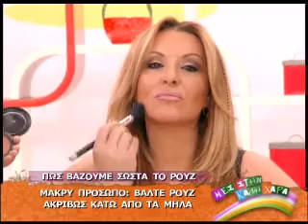Η Ναταλια σε ρολο μοντελου